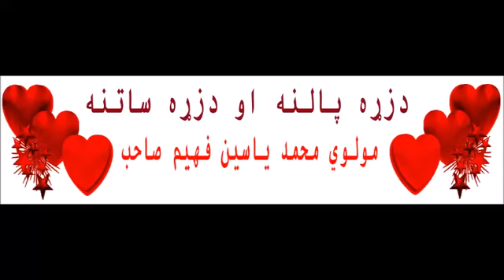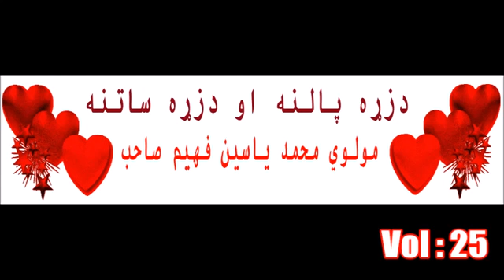25 دزړه پالنه او دزړه ساتنه , Maulana Mohammad Yasin Fahim, Pashto Islami Bayan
25__دزړه_پالنه_او_دزړه_ساتنه_,_Maulana_Mohammad_Yasin_Fahim,_Pashto_Islami_Bayan